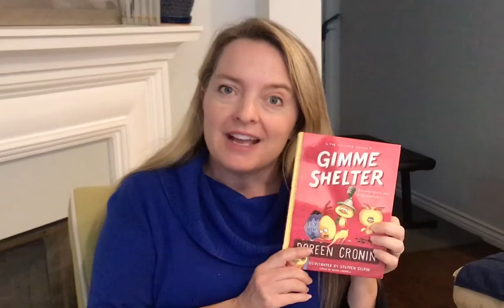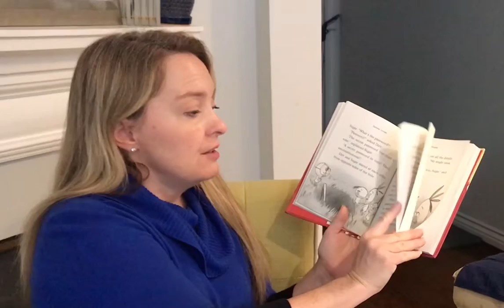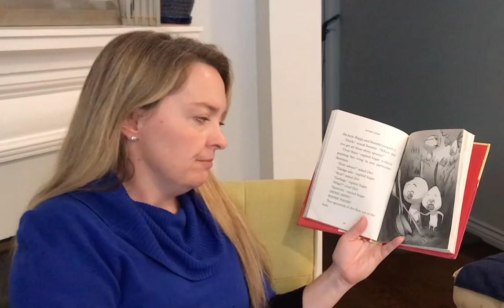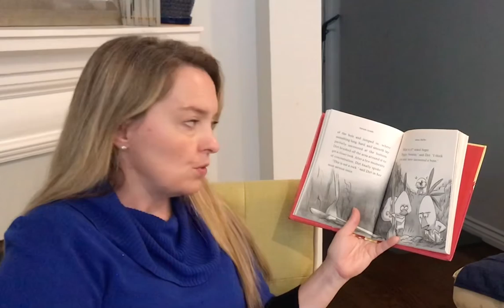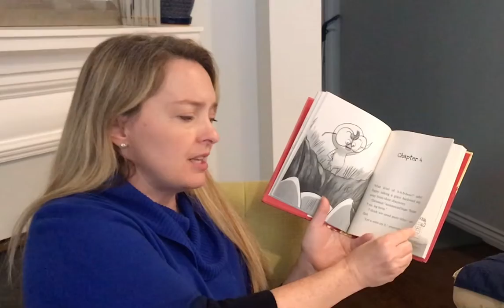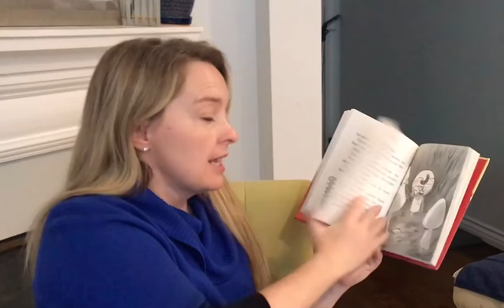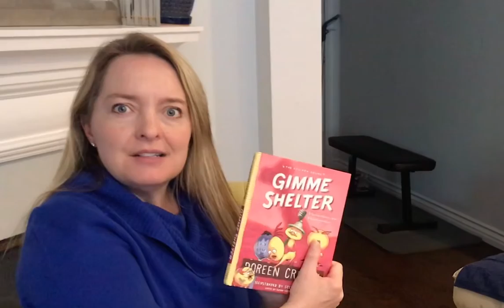The Chicken Squad, Gimme Shelter